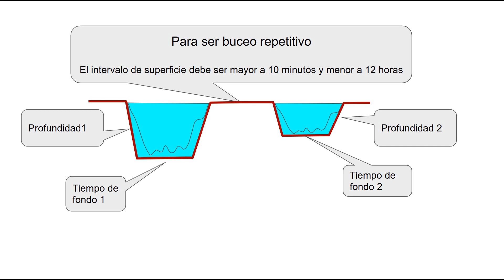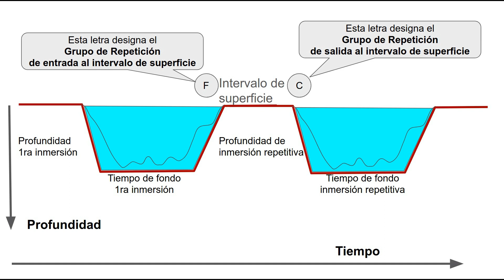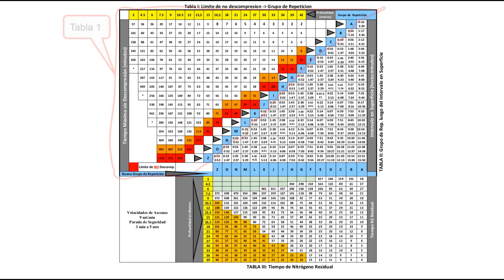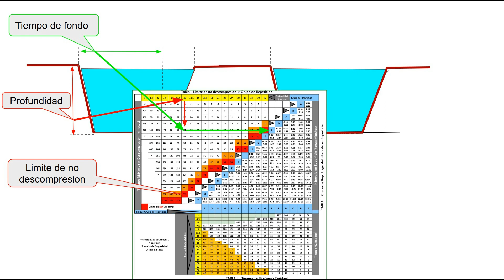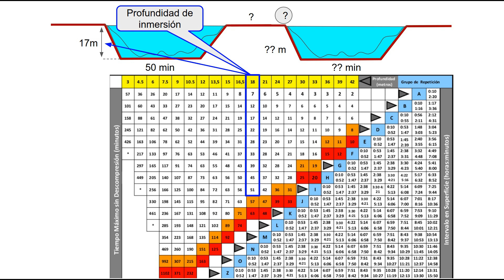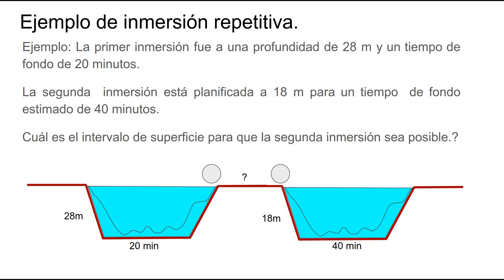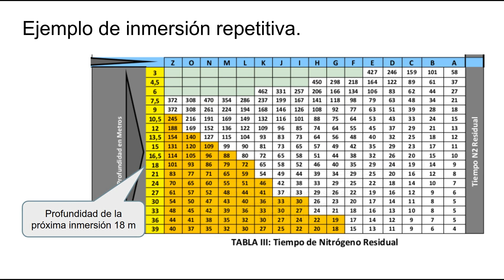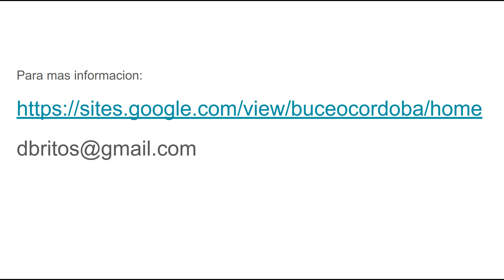Uso de Tablas de no descompresion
El presente video usa las tablas del manual de la US Navy rev 7 de
 2016 que es la última actualización a la fecha.
Las tablas se pueden descargar de ' , para buceo multiples de baja profundidad estan las tablas de Slow Water hasta 15 m.
Ademas estan las tablas de buceo en altura.